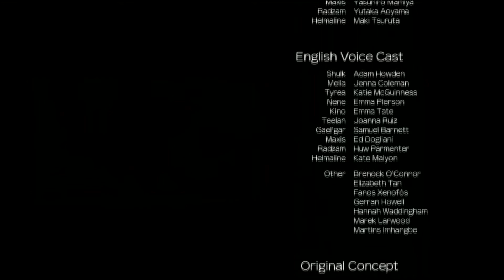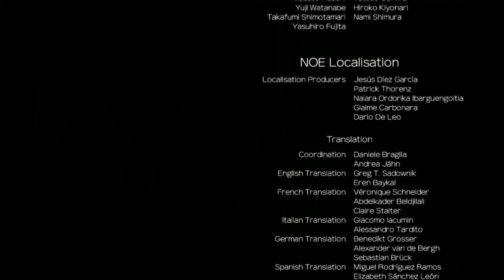Xenoblade Chronicles: Future Connected - Ending & Credits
A new empress is here.

Future Connected is the Extra Story exclusive to the Definitive Edition on the Nintendo Switch.